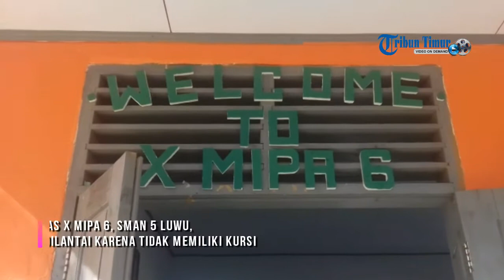Kekurangan Kursi dan Meja, Siswa SMAN 5 Luwu Terpaksa Melantai Saat Belajar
TRIBUNLUWU.COM, BAJO - Sebanyak 36 siswa di kelas X MIPA 6, SMAN 5 Luwu, terpaksa harus belajar dilantai karena tidak memiliki kursi (bangku) dan meja.

Para siswa di sekolah yang terletak di Kelurahan Bajo, Kecamatan Bajo, Kabupaten Luwu, Sulawesi Selatan, setiap harinya belajar di lantai yang sudah berlangsung selama tiga bulan.

Padahal SMAN 5 Luwu ini sudah menerapkan full day school, dimana proses belajar mengajar mereka dimulai pukul 07.00 Wita, hingga pukul 16.00 Wita.

Seorang siswa, Nirwana Magfirah, mengaku tidak nyaman belajar di lantai. Bahkan ia sudah mengalami sakit pada belakang, leher, dan kepala.

Dalam video yang didokumentasikan oleh tribunluwu.com, Rabu (13/9/2017) sore, siswa sedang belajar seni budaya dengan membuat bunga sintetik.

Disamping itu Wakasek Kurikulum SMAN 5 Luwu, Jufri, mengatakan jika sekolah mengalami peningkatan, sebelumnya 950 siswa, sekarang 1010 siswa. Sehingga sebagian siswa tidak mendapatkan meja dan kursi.

Dia pun juga tidak bisa berbuat banyak atas apa yang dialami siswanya.

"Kita tidak bisa terlalu banyak berbuat, karena dana bos belum cair. Kita sudah pesan 40 kursi dan meja tapi belum bisa diambil karena mau bayar pake apa?," ucap Jufri

Saat ini pihak sekolah masih menunggu dana BOS triwulan kedua yang tak kunjung cair, sedang saat ini sudah masuk pada triwulan ketiga.

Para siswa berharap segera mendapatkan kursi agar bisa belajar dengan nyaman.